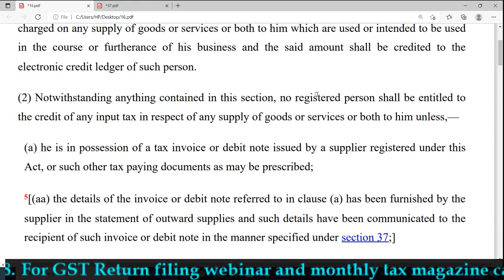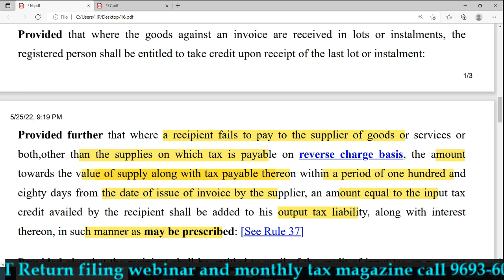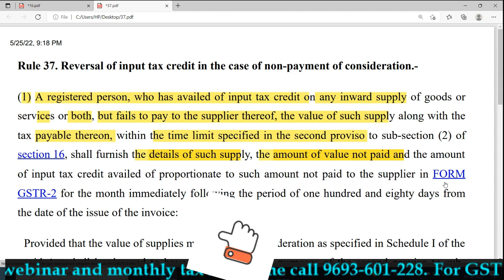GST CREDIT CONDITIONS में आया नया UPDATE | GST CREDIT NEW UPDATE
GST UPDATES

Team GSTPLATFORM